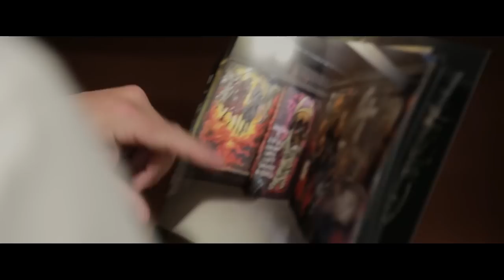Metallica: Thank You, Orlando!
Orlando! Thanks for the great show at Camping World Stadium!